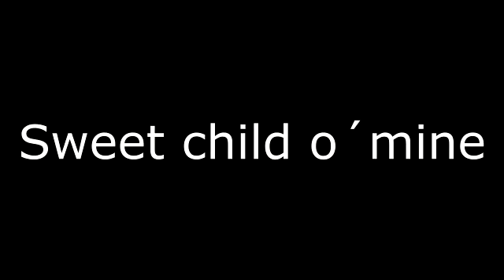PROČ NE ? První krákání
Jindra a Iren nazpívali CD cover verzí známých písní v nahrávacím studiu MROŠ Radima Vaňka Ostrava,kterému tímto děkujeme.